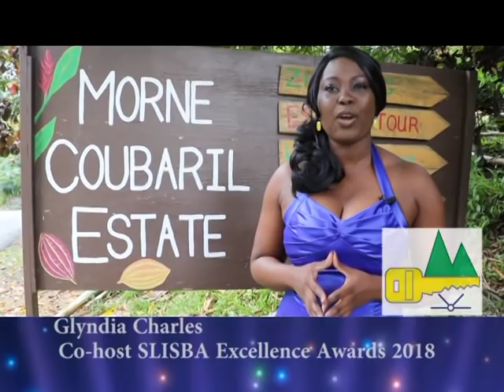St. Lucia Industrial and Small Business Awards 2018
SLISBA National SMME Awards Saturday in Soufriere
Soufriere on Saturday November 17th 2018 hosted the National Awards for Small, Micro and Medium Enterprises at Morne Coubaril Estate in Soufriere.

The awards celebrating creativity, enterprise and perseverance were handed out by the St. Lucia Industrial and Small Business Association SLISBA, headed by Flavia Cherry.

Close to forty awards were distribued for professions ranging Artisan of the Year to Tailor of the Year.

Here are the categories  awarded.
1.           Supermarket Of the Year
2. Building Contractor Of the Year
3. Artisan Of the Year
4. Restaurant Of the Year
5. Bar Service Provider Of the Year
6. Caterer Of the Year
7. Hair Dresser Of the Year
8. Barber Of the Year
9. Nail Technician Of the Year
10. Body Therapist Of the Year
11. Roadside Vendor Of the Year (Soufriere)
12. Market Vendor Of the Year (General)
13. Coconut Water Vendor Of the Year
14. Shoe Maker Of the Year
15. Fisherman/Fisherwoman Of the Year
16. Security Provider Of the Year
17. Community Tour Operator Of the Year
18. Taxi Driver Of the Year
19. Mini Bus Driver Of the Year
20. Day Care Service Of the Year
21. Boutique Of the Year
22. Travel Agency Of the Year
23. Bakery Of the Year 24. Driving Instructor Of the Year
25. Geriatric Service Provider Of the Year
26. Industrial Cleaning Service Provider Of the Year
27. Entrepreneur Of the Year
28. Small Hotel/Guest House Of the Year
29. DJ Of the Year
30. Seamstress Of the Year
31. Tailor Of the Year
32. Small Scale Manufacturer Of the Year In Agro Processing
33. Small Scale Manufacturer Of the Year In Health & Beauty
34. Small Scale Manufacturer Of the Year In Wines & Spirits
35. Small Scale Manufacturer Of the Year In Fashion And Design
36. Special Award For Creativity In Manufacturing
37.        Jeweler Of the Year
38.        Farmer Of the Year